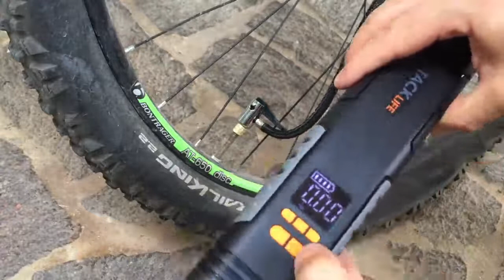TACKLIFE X1 Compressore Aria Portatile Auto, Compatto, leggero e capace di gonfiare ruote d' auto e